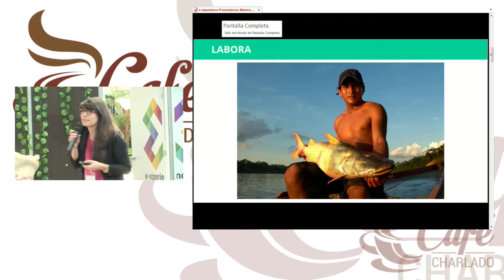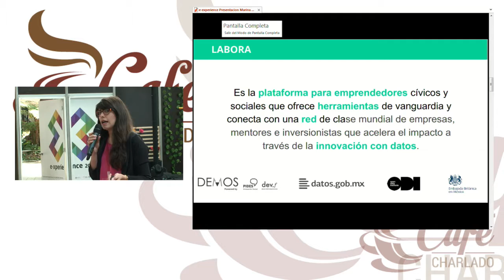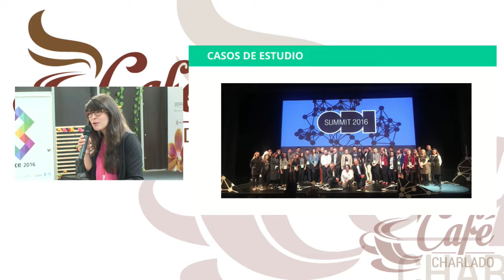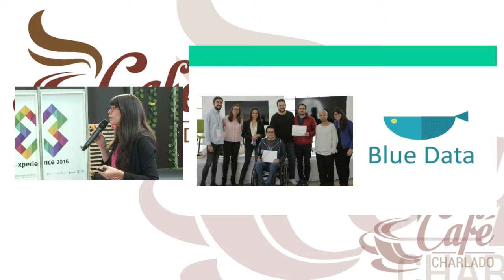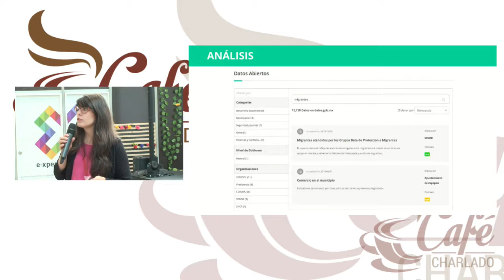Analítica de datos para la construcción de una mejor experiencia de usuario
18 noviembre 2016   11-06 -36 am